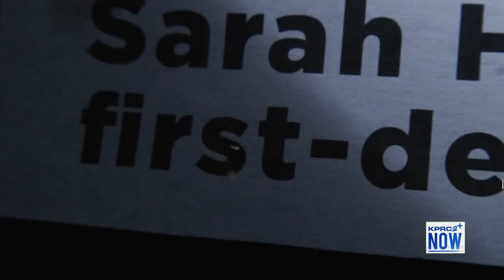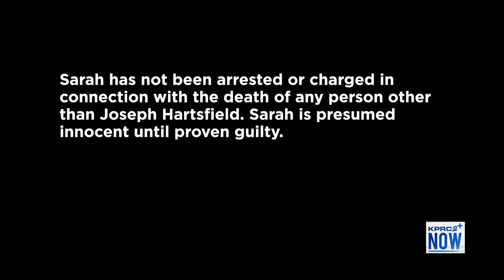'The Two Sides of Sarah' documentary streaming on KPRC 2+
KPRC 2 Reporter Bryce Newberry dives into the accused killer Sarah Hartsfield's complicated history. Watch it exclusively on the KPRC 2+ livestream on May 18 at 6:30 p.m.